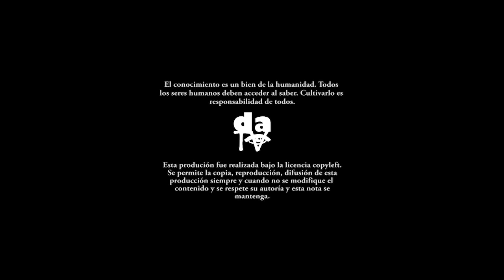Pandemia por coronavirus ¿Crisis sanitaria o crisis civilizatoria?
El conocimiento de lo que está sucediendo con la epidemia en Europa y otras regiones del mundo, dejan claro la precariedad de las redes públicas de salud así como las medidas inmediatas por tomar para que se garantice la vida de todas y todos en estos momentos. Las actuales circunstancias indican que vivimos una crisis civilizadora más allá de la crisis sanitaria.